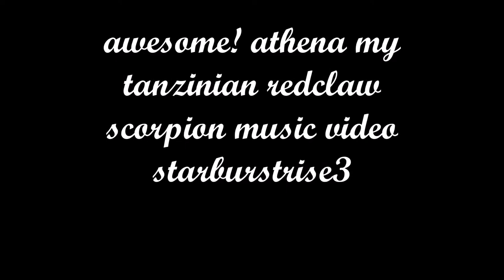pandinus cavimanus tanzinian redclaw scorpion athena my music video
starburstrise3